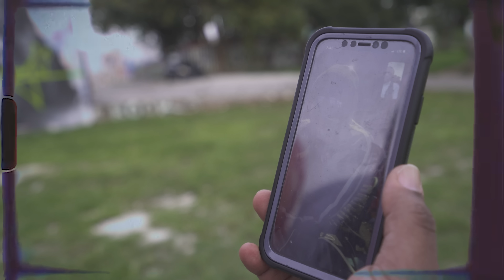Wavie D X Black Aladdin - Miami Boppin' (prod by @WavieBoi_B) FILMED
Wavie D X Black Aladdin - Miami Boppin' (Music Video) FILMED BY @AlexiaGShotIt